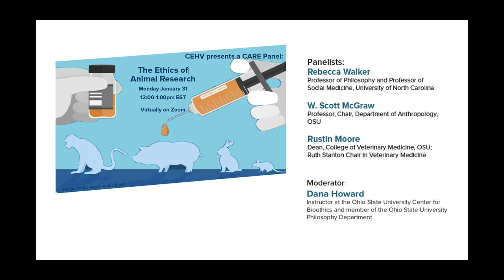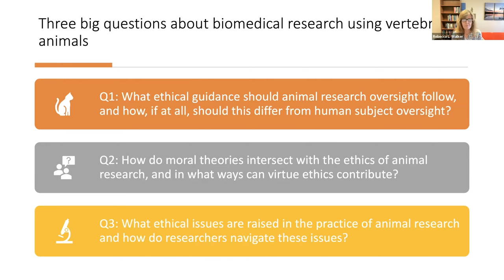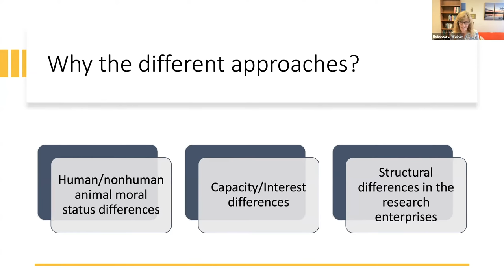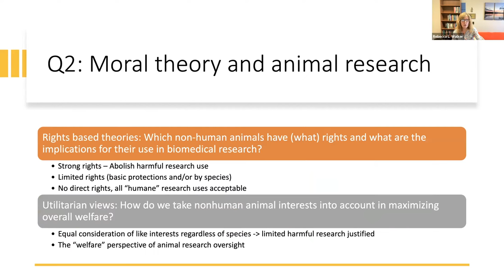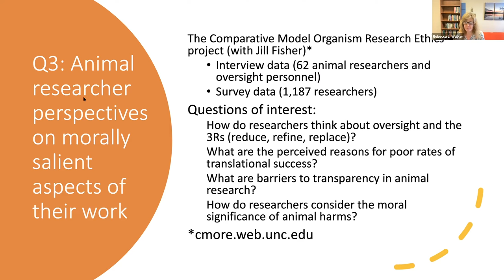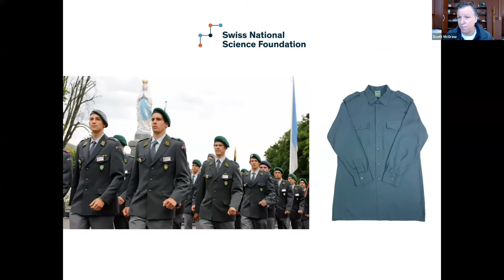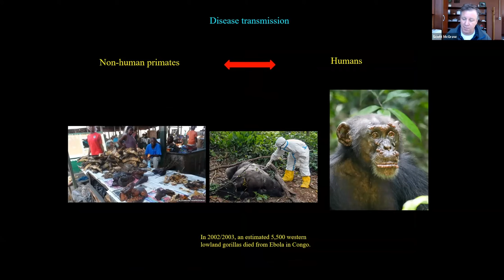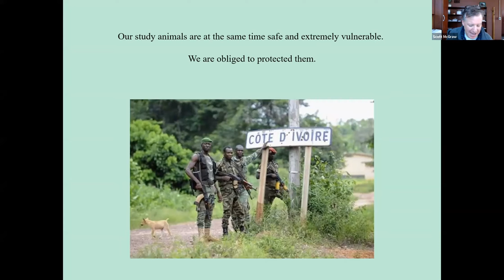CARE Panel: The Ethics of Animal Research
A common complaint about unethical research is that people have been treated like guinea pigs. But how should researchers treat the guinea pigs? This interdisciplinary panel will discuss underlying questions and challenges related to the ethics of research conducted on animals.
Featuring Panelists:

Rebecca Walker (Professor of Philosophy and Professor of Social Medicine, University of North Carolina)

W. Scott McGraw (Professor, Chair, Department of Anthropology, OSU)

Rustin Moore (Dean, College of Veterinary Medicine, OSU; Ruth Stanton Chair in Veterinary Medicine)